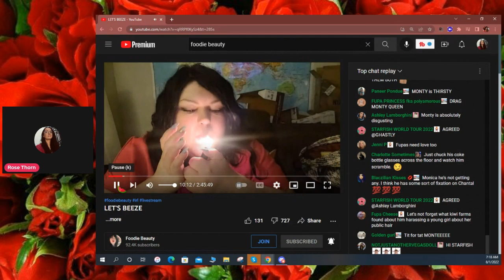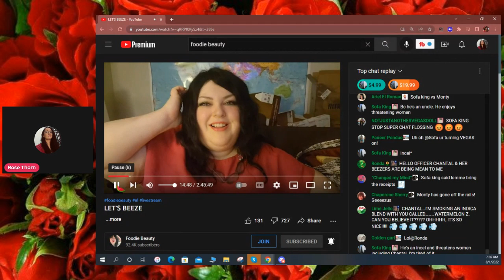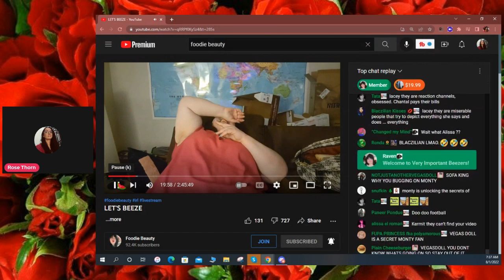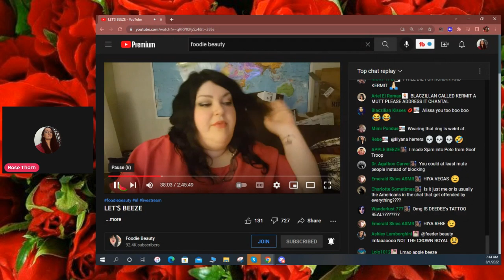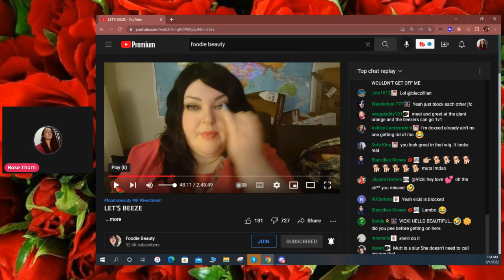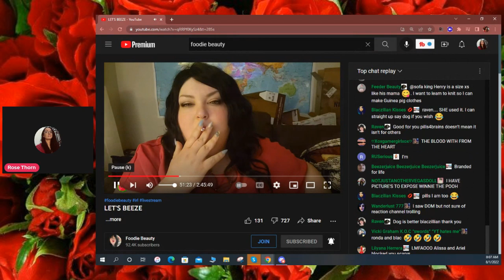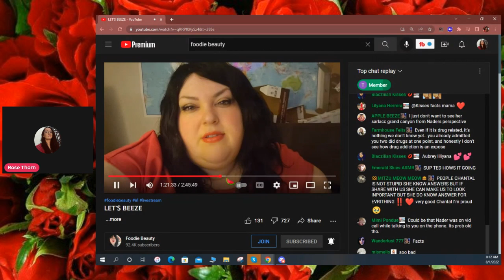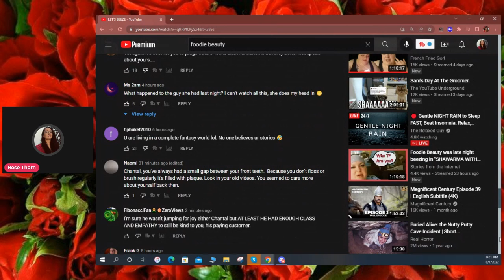FOODIE BEAUTY LETS BEEZE LIVESTREAM REACT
Hi everybody ROSE THORN here doing a react to foodie beautys livestream.